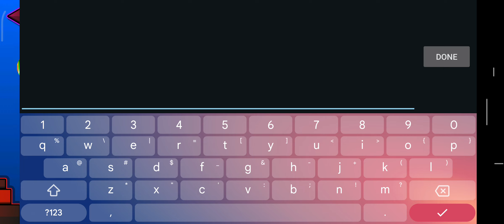Geometry dash 2.2 [Gameplay]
Download